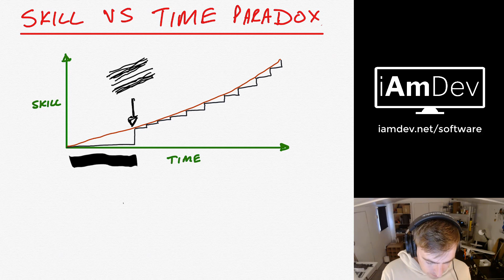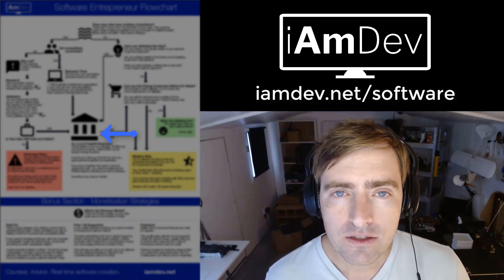Skill vs Time Paradox - As a Programmer (or Any Other Profession)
Understand the paradox rooted in neurobiology which means you'll quit just before you win.